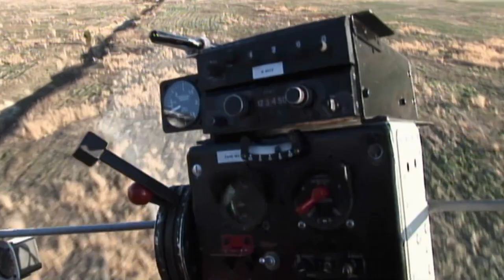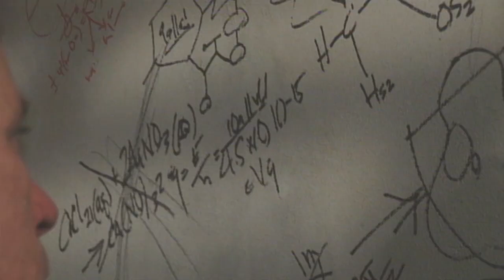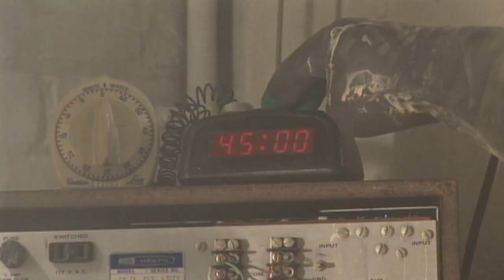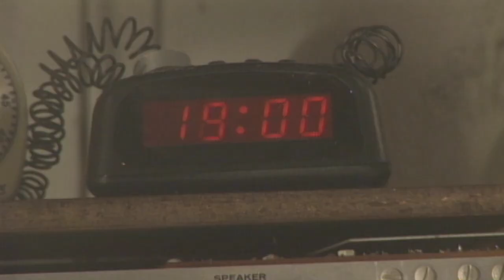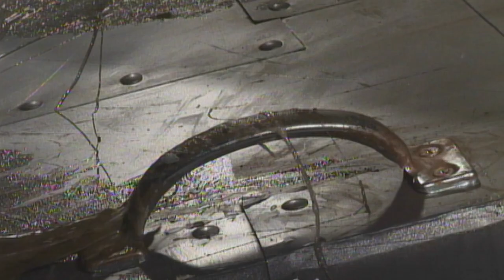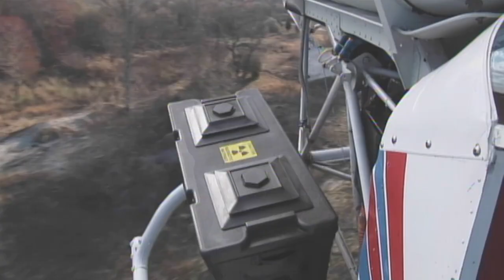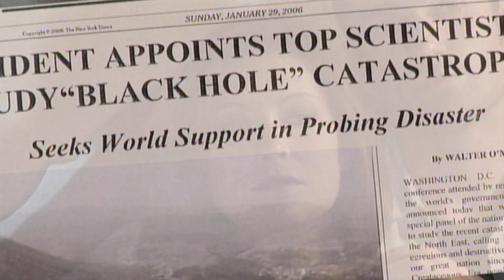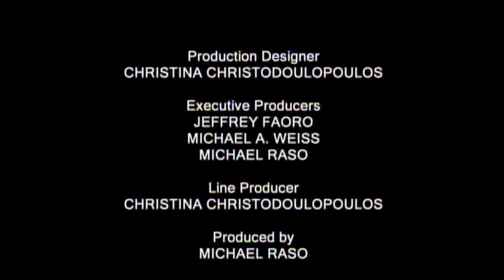Bacterium | Full Horror Sci-Fi Movie | Alien Virus Outbreak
Bacterium - When a handful of friends stumble upon the abandoned building, they come face to face with a biological weapons experiment gone catastrophically wrong. They also confront a maniacal scientist who predicts life on Earth will end in 48 hours if the accelerated bacterial mutation cannot be halted. As the virulent, flesh-hungry contagion spreads from person to person, rendering each host into a pile of infectious ooze, it begins to multiply and increase in size.
2006. Stars: Alison Whitney, Benjamin Kanes, Miya Sagara